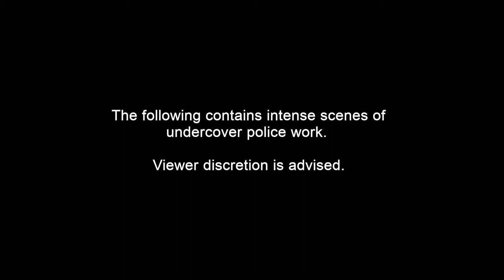Frank's Lifelong Dream of Joining FBI Started at 8 Years Old | Undercover: Caught on Tape | A&E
Retired FBI Special Agent Frank Brostrom describes his lifelong desire to be a special agent, and how it influenced his whole life, in this clip from Season 1, Episode 7.

“Undercover: Caught on Tape” is a true crime series offering viewers a first-hand account of dangerous criminal investigations from those closest to the action, the undercover agents themselves. Undercover agents are on the front lines, often risking their lives to gather evidence that may help take criminals off the streets.